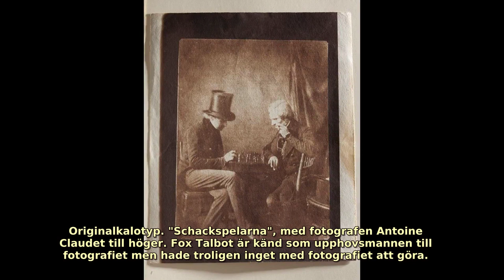Antoine Claudet (1797–1867). Find public domain images of Antoine Claudet (1797–1867) at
French photographer and artist active in London who produced daguerreotypes.